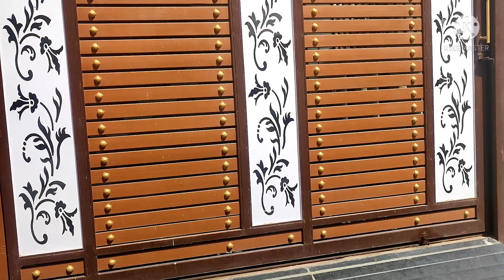pipe laser cutting design sliding Gate! Lohe ka best sliding Gate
सबसे बेस्ट स्लाइडिंग गेट लेजर कटिंग! laser cutting design sliding Gate! Lohe ka best sliding Gate

आवडल्यास नक्की लाईक करा आणि सबस्क्राईब करा असेच नवीन नवीन व्हिडिओ तुमच्यासाठी आम्ही सादर करीत राहू